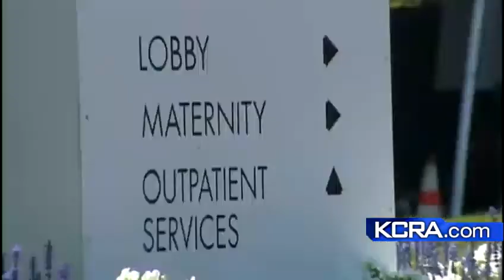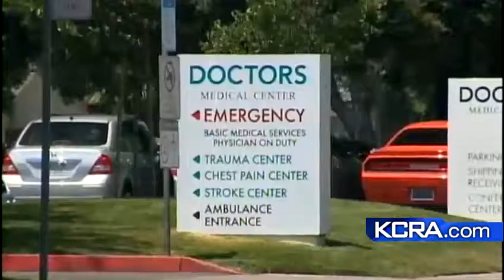2 babies contract salmonella, launching investigation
The state department of health has launched an investigation into Doctors Medical Center in Modesto after two infants contracted salmonella within three weeks of each other.